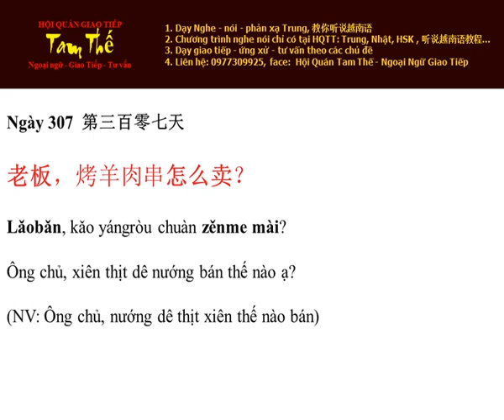Ngay 307 Ông chủ, xiên thịt dê nướng bán thế nào ạ? - Nghe Noi Tieng Trung Moi Ngay Mot Cau